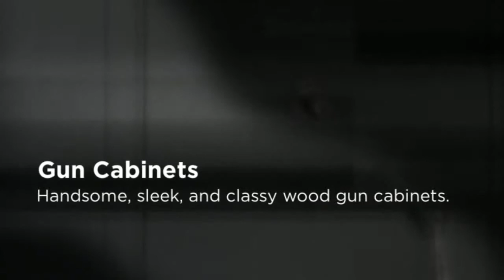Gun Safes in Woodside NY 11377 | Call Now! | GUNSAFES.COM